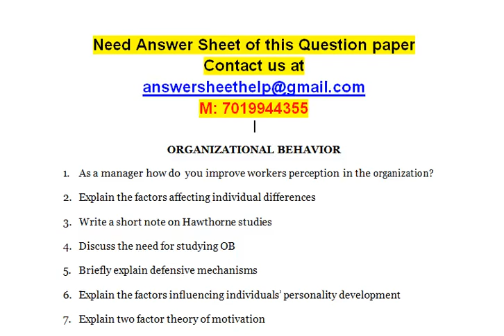Explain the Managerial grid leadership style of Blake and Mouton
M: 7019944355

ORGANIZATIONAL BEHAVIOR
1. As a manager how do you improve workers perception in the organization?
2. Explain the factors affecting individual differences
3. Write a short note on Hawthorne studies
4. Discuss the need for studying OB
5. Briefly explain defensive mechanisms
6. Explain the factors influencing individuals’ personality development
7. Explain two factor theory of motivation
8. How do you create and sustain organizational culture
9. Explain the Managerial grid leadership style of Blake and Mouton.
10. Explain the various sources of attitudes formation.
11. What is self concept? How you defend yourself from various environment problems